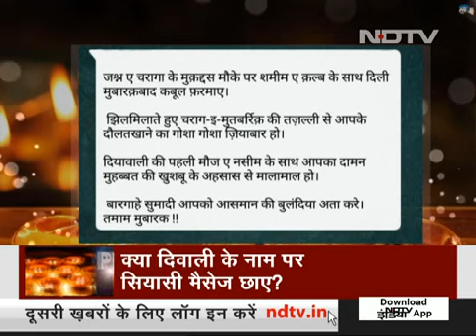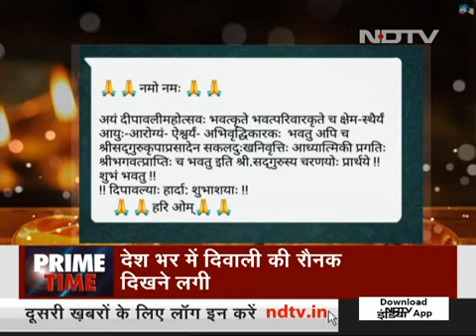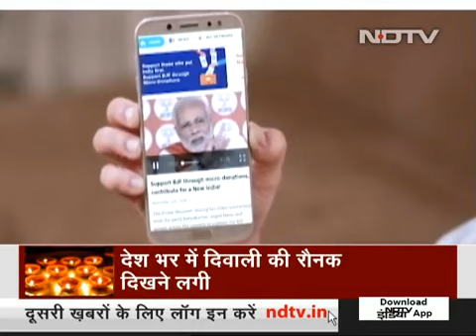NDTV/PRIME TIME भारतीय जनता पार्टी क्यों मना रही है छत्तीसगढ़ में दीपावली के पहले कमल दीपावली ?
भारतीय जनता पार्टी क्यों मना रही है छत्तीसगढ़ में दीपावली के पहले कमल दीपावली ?

क्या यह केवल सियासी दीपावली है या इसके पीछे की वजह कुछ और है ?

क्यों चुनाव के समय अचानक बीजेपी को याद आ गई दीपावली ?

क्यों घर घर में मनवा रही है बीजेपी कमल दीपावली ?

जानने के लिए देखिए *NDTV इंडिया* के प्राइम टाइम पर  पूरी रिपोर्ट रवीश कुमार जी के साथ

*Somesh patel*
*NDTV*
*Chhattisgarh*